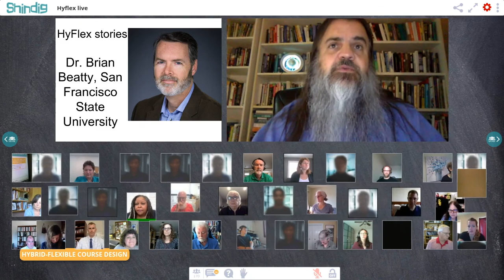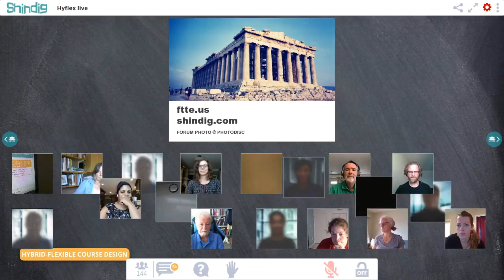Stories of HyFlex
What is the HyFlex method of teaching online and in person at the same time?  How might colleges and universities apply it this fall?

The Future Trends Forum met with professor Brian Beatty, the inventor of HyFlex, to learn and explore.  Brian was also a terrific Forum guest this June.  And we also asked for people's stories of using HyFlex.